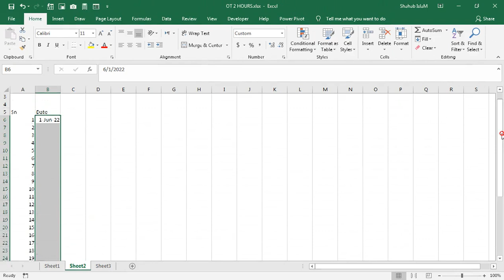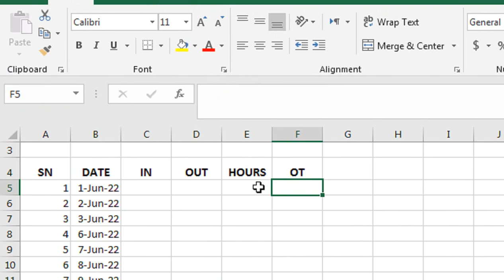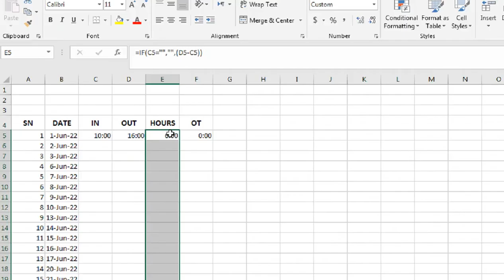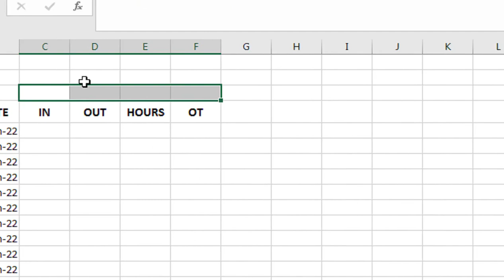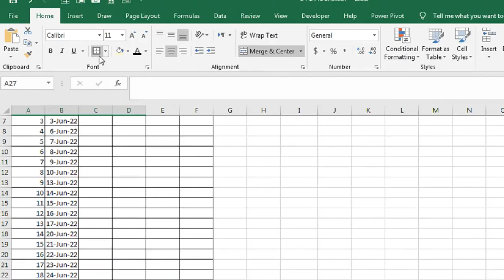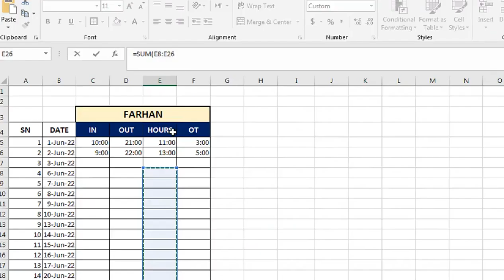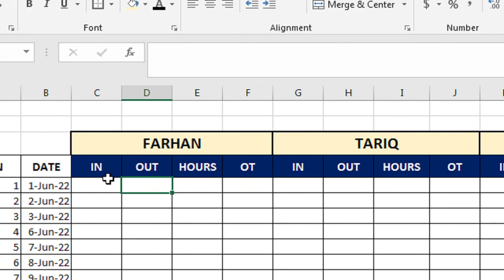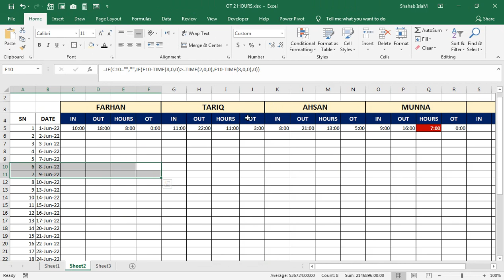how to Make overtime pay Sheet for monthly employees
how do you calculate overtime pay for monthly employees. how to Make overtime pay for monthly employees.